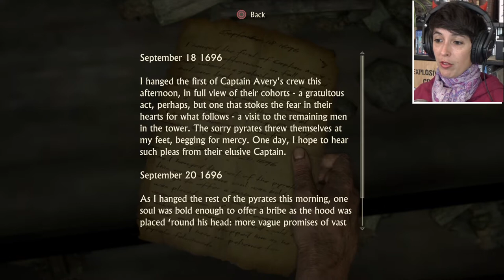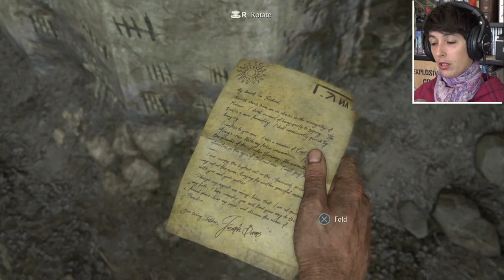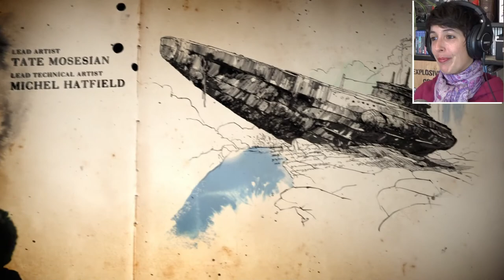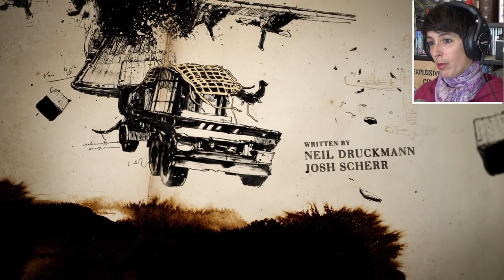DRAKE BROS INC. - Let's Play Uncharted 4 [Blind playthrough] - Part 01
I have a wishlist !